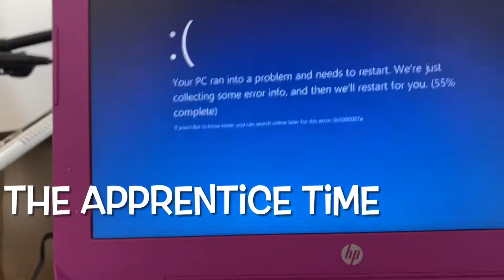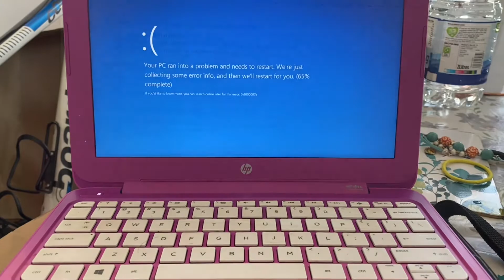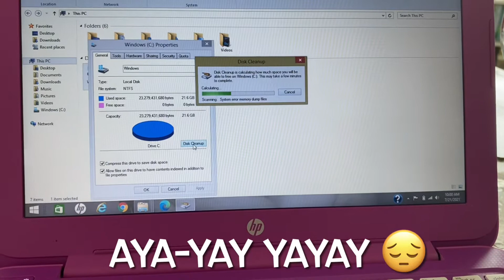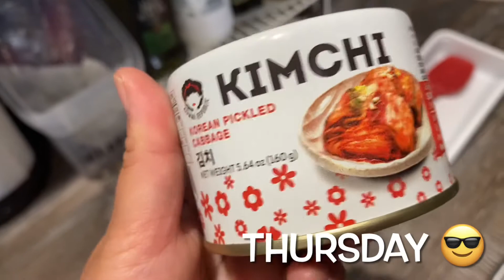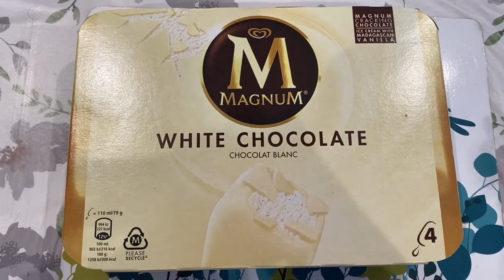May-Bahay Diaries No. 6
Kamusta Republika ng YouTube! Welcome to Week 6 ng aking May-bahay diaries! Thanks God, nakarecover na from the vaccine 💉 side effects! 🙏🏻 This week is like another dramarama sa hapon! Week nang pag-iisip ng mga bagay-bagay! May bonus na pa-aksyon ng aming venus fly trap 🪰! Enjoy and Ingat lagi!!